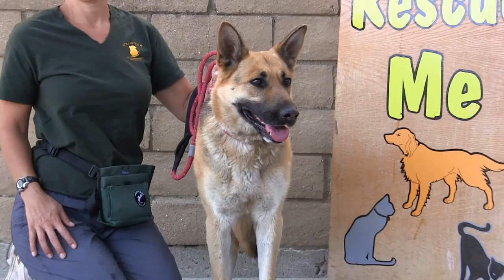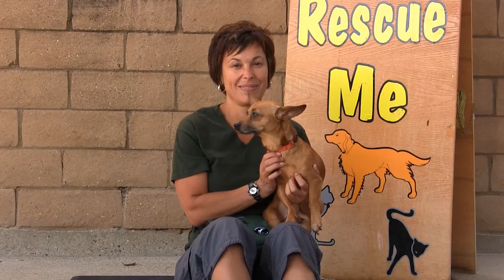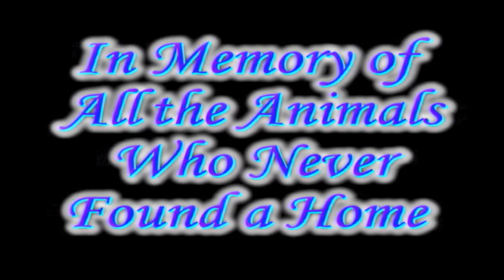Rescue Me! 05-19-14